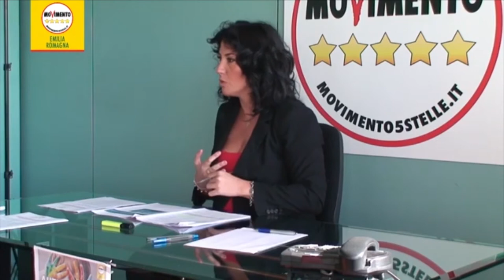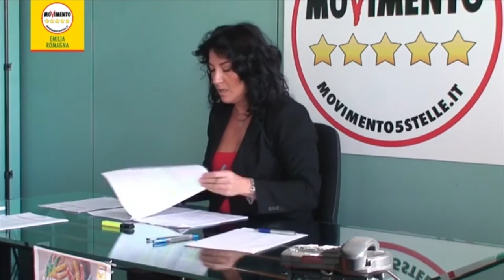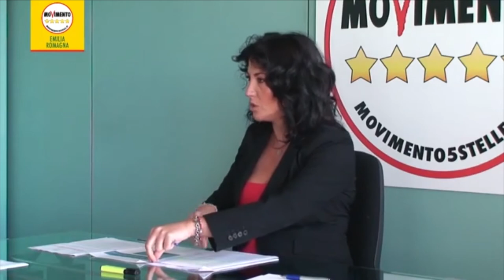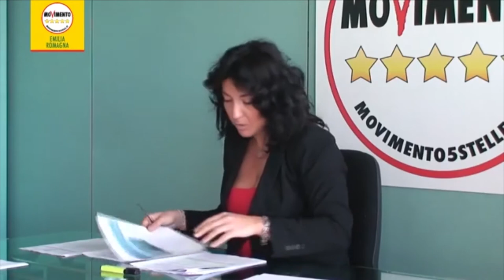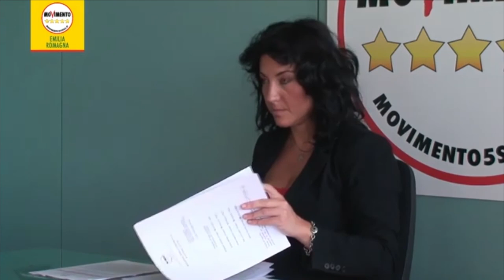Conferenza stampa Pdl Autismo - Raffaella Sensoli (M5S Emilia-Romagna)